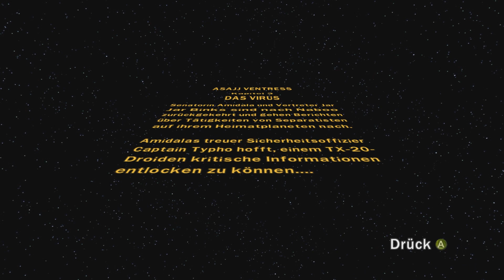LEGO Star Wars III #4 (Story) Asajj Ventress: Das Virus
Teil 4 des LEGO Star Wars III: The Clone Wars Playthrough.
Typ: Story
Abschnitt: Asajj Ventress
Kapitel: 3
Mission: Das Virus